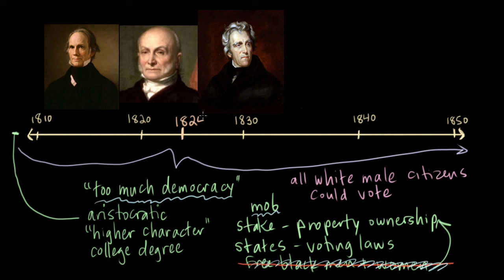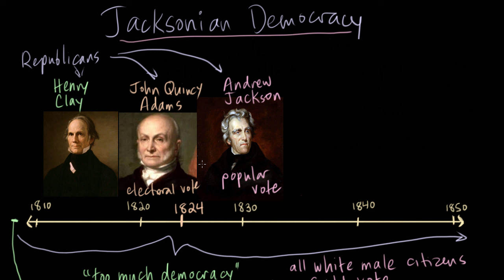Jacksonian Democracy part 2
Kim discusses the contested presidential election of 1824, when John Quincy Adams faced off against Andrew Jackson and Henry Clay.